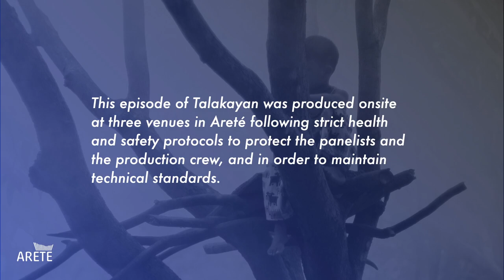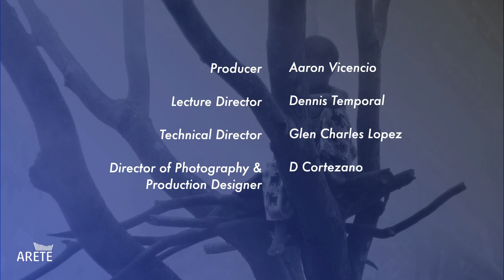Talakayan | Creative Writing and the Child Within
Guelan Varela-Luarca discusses childhood memory and the process of writing with Ricky Lee and Glenn Sevilla Mas.

Guelan Luarca is an award-winning playwright, translator, actor, and director. He recently adapted and directed Lualhati Bautista’s Desaparesidos and Mike de Leon’s Batch 81 for the stage. He was awarded this year the Gawad Rolando S. Tinio for Translation prize by the National Commission for Culture and the Arts for his work on the plays of Glenn Sevilla Mas, his playwriting mentor. Guelan’s plays have been anthologized in local and international publications. He teaches at the Fine Arts Department of the Loyola Schools and is the current artistic director of Tanghalang Ateneo, the longest-running theater company in the Ateneo.

Ricky Lee is the author of almost 200 screenplays, three novels, seven plays, a collection of short stories, and a scriptwriting manual. He has also been conducting free scriptwriting workshops since 1982. At various times he was a professor at UP, Ateneo, and other universities. He was a Creative Manager for ABS-CBN for almost 20 years and is now with GMA.

Glenn Sevilla Mas is a 2015 Asian Cultural Council Fellow and a 2003 Ford Foundation International Fellow who was recently awarded the Gawad Pambansang Alagad ni Balagtas by the Unyon ng mga Manunulat sa Pilipinas (UMPIL). His profile and plays are included in the Theater Volume of the CCP Encyclopedia of Philippine Art. He is a 9-time Palanca winner for his plays and has three books published by the UST Publishing House. He is Ateneo de Manila University’s Theater Arts Program Coordinator who teaches theater and playwriting classes full-time in the university’s Department of Fine Arts and Department of English.

Talakayan is a series which presents how scholarship merges with practice by highlighting innovations, creative solutions, or responses to the complexities, ambiguities, and vulnerabilities we collectively face today. It is produced and shared for the benefit of learners everywhere. Talakayan is available on Arete’s YouTube channel for free.